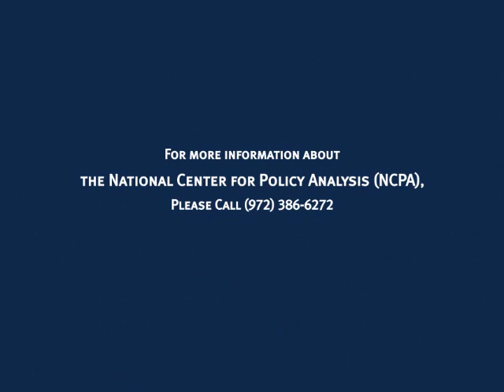Probity Advisors Monetary Policy and The Federal Reserve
Probity Advisors, Inc. 2012 Speaker Series, featuring a keynote presentation by Dr. Bob McTeer, former president of the Federal Reserve Bank of Dallas and a Distinguished Fellow with the National Center for Policy Analysis.